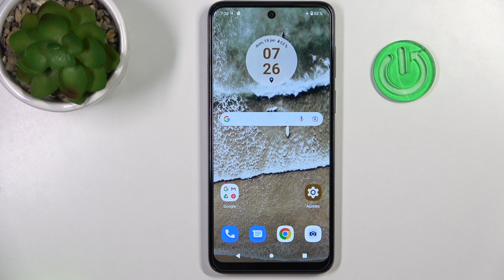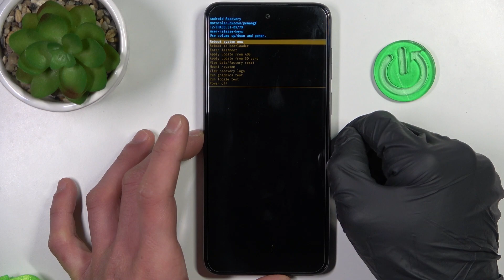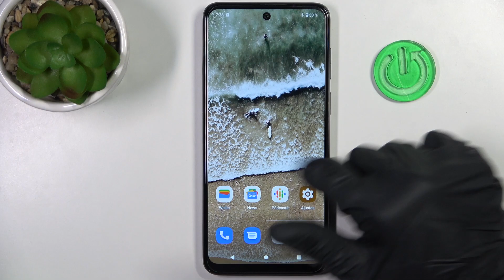Cómo activar y desactivar el MODO RECOVERY en tu MOTOROLA Moto G13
Hoy te explicamos paso a paso cómo reiniciar tu MOTOROLA Moto G13  en el modo Recovery. Sigue nuestro video y descubre cómo poner el modo Recovery en tu MOTOROLA Moto G13 .